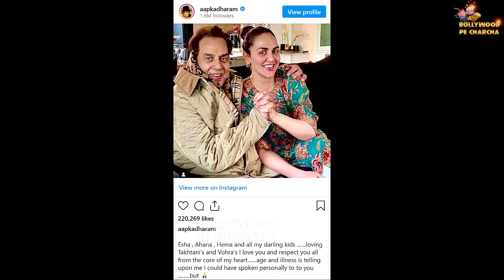Hema Malini REACT On Daughter Isha Deol, Ahana Deol Met Sunny Deol And Bobby Deol After 40 Years